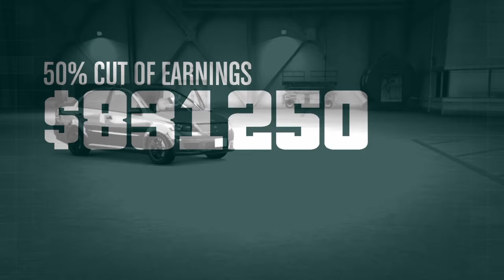GTA Heist with zombie578killer1